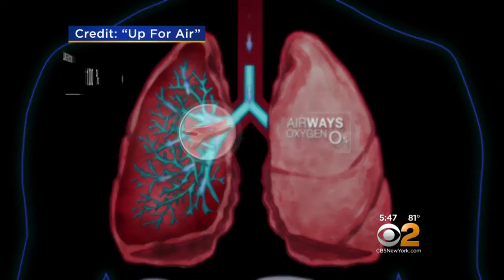Dr. Max Gomez: CF Survivor